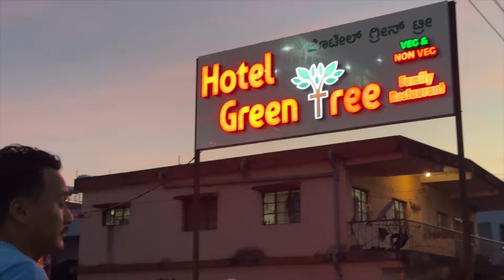Valentine’s Day with my wife |@kekufilm| @younsbob Concert#mundgod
Green tree restaurant located before hedge Hospital